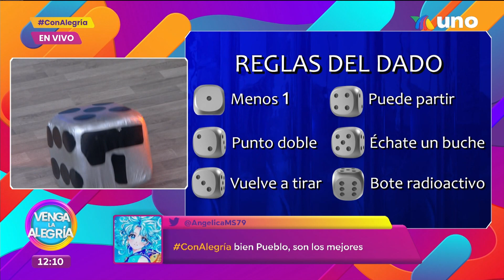Tabata Jalil & Luz Elena González HD 1 agosto 2023